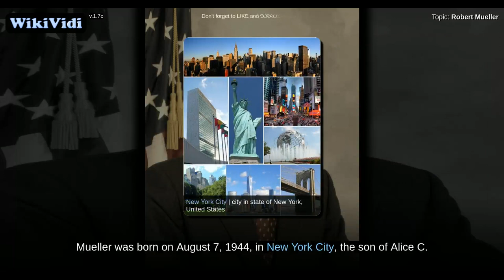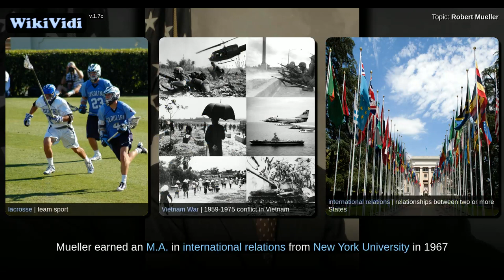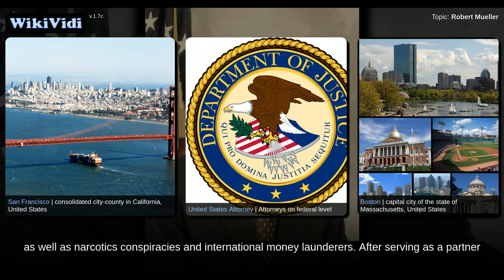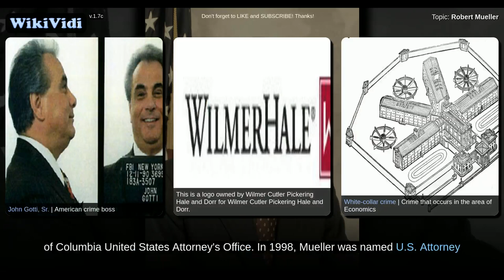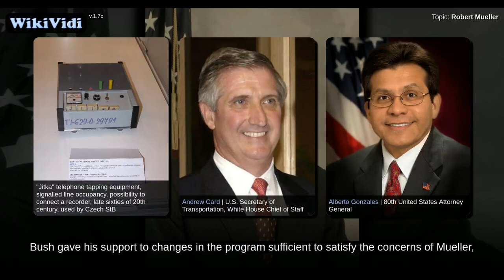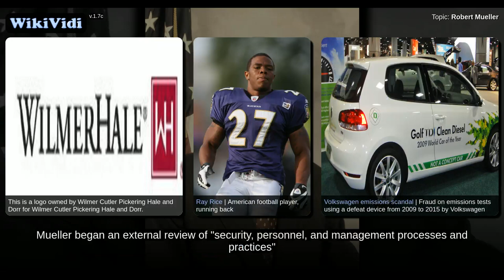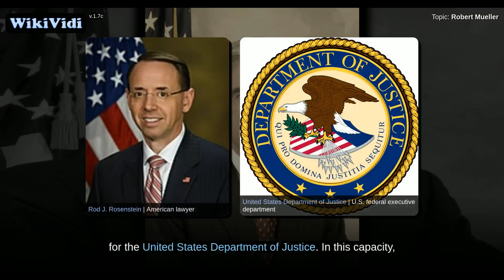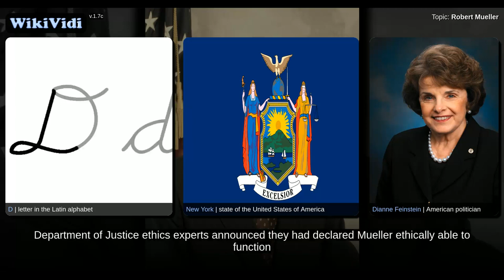Robert Mueller - WikiVidi Documentary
Robert Swan Mueller III is an American lawyer and civil servant who was the sixth Director of the Federal Bureau of Investigation, serving from September 4, 2001, to September 4, 2013. A Republican, he was appointed by President George W. Bush and his original ten-year term was given a two-year extension by President Barack Obama. On May 17, 2017, Mueller was appointed by the Justice Department as special counsel overseeing the investigation into Russian interference in the 2016 United States elections and related matters.

Shortcuts to chapters:
0m4s+:  Early life and education
1m18s+:  Military service
2m7s+:  Law career
4m1s+:  FBI director
6m42s+:  Private sector
8m54s+:  2017 appointment as special counsel

Copyright WikiVidi.